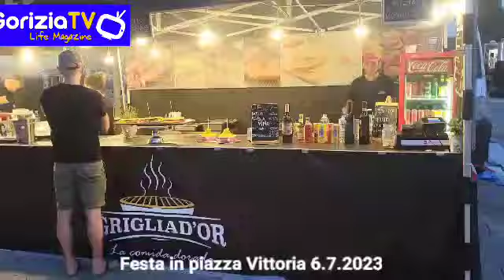Festa in piazza Vittoria 6.7.2023